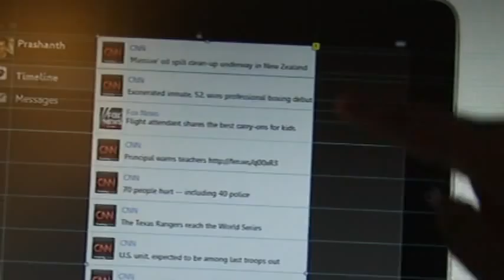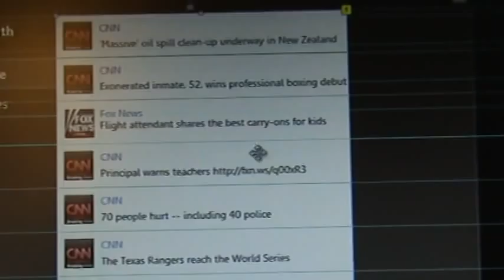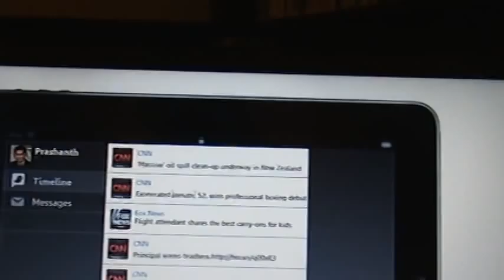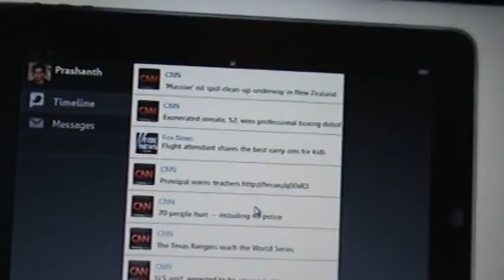iPad Prototype Using Axure - Simulating Panel Movement